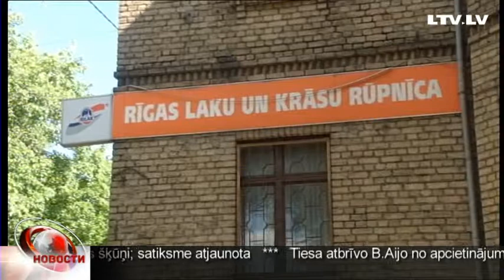Пожар на Рижском лакокрасочном заводе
Пожар повышенной опасности вспыхнул сегодня ранним утром на Рижском лакокрасочном заводе. 14 единиц пожарной техники пришлось задействовать в его тушении. На полную ликвидацию пожара ушло несколько часов. Главная опасность заключалась в том, что на территории завода хранятся химические вещества. С места события — репортаж Дианы Ходулиной.